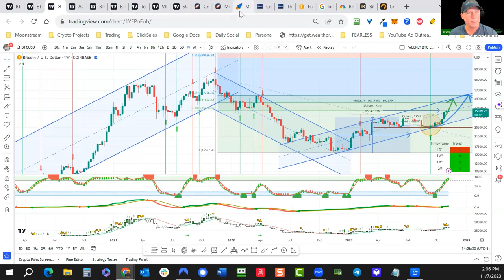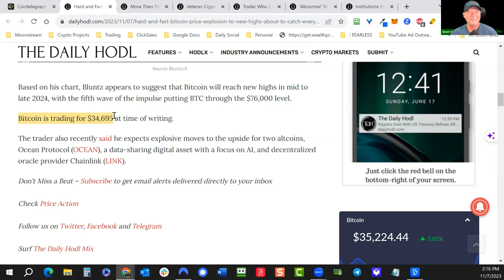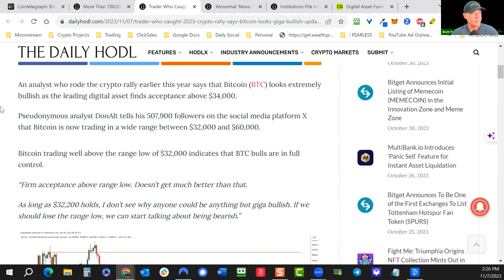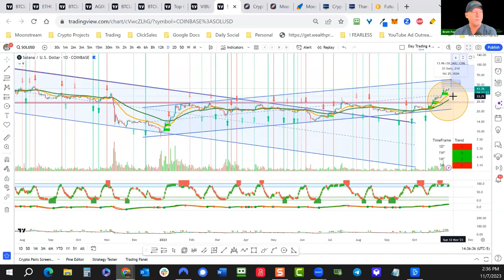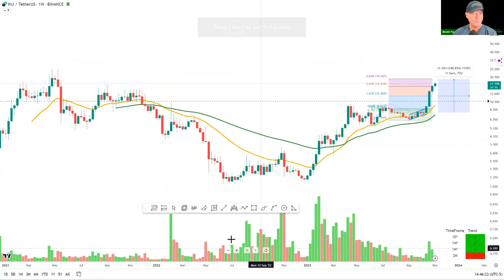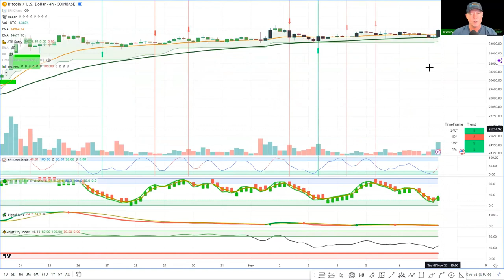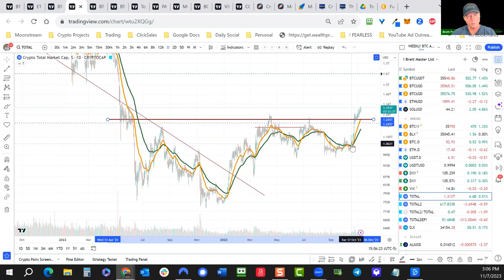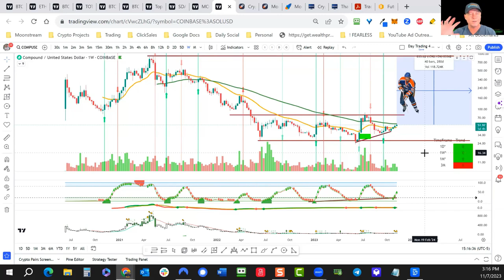Crypto Mastery - $150K Bitcoin By 2025??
🧑‍💻 The Future of Crypto Summit